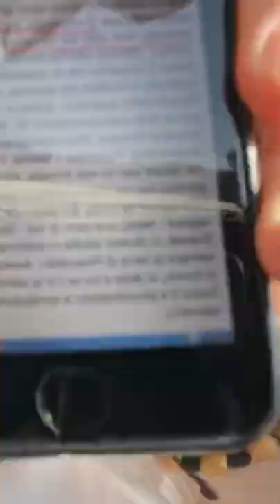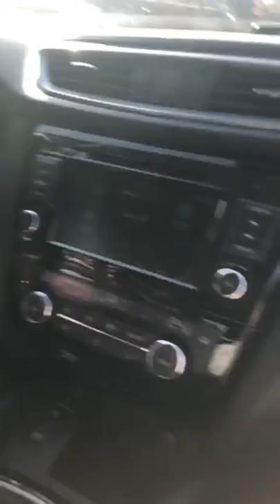Cateno De Luca - Gianfranco Miccichè è uscito al naturale (24.06.22)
- Cateno De Luca - Gianfranco Miccichè è uscito al naturale
Gianfranco Micciche’ e’ uscito al naturale ed il centro sinistra si trova in imbarazzo per il caso Giancarlo Cancelleri …
Lunedì 27 al Parlamento Siciliano sala stampa presenteremo il nostro progetto elettorale.
Per costituire i gruppi di liberazione di Sicilia Vera o per info sulle candidature al parlamento siciliano contattateci 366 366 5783.
Visitate la nostra piattaforma orgoglio siculo (24.06.22)